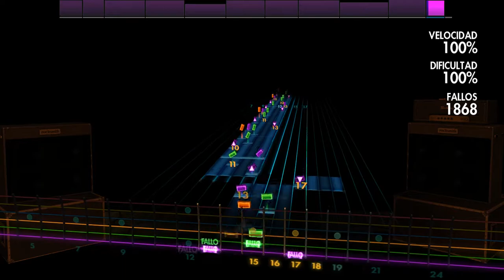Gentaro Satomura - Neo-Classical Rocksmith 2014